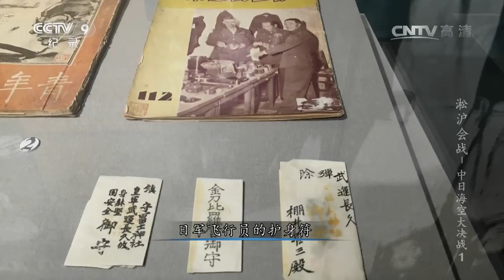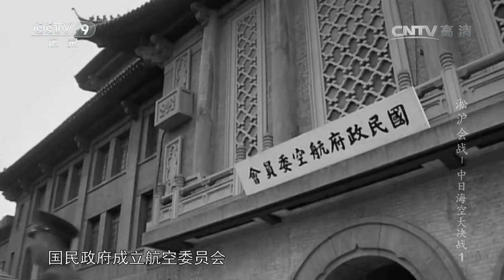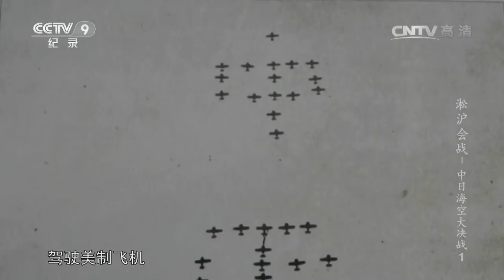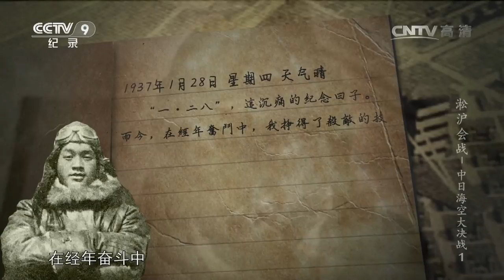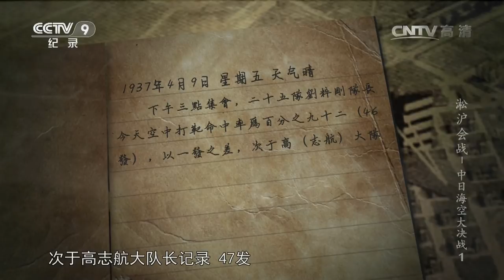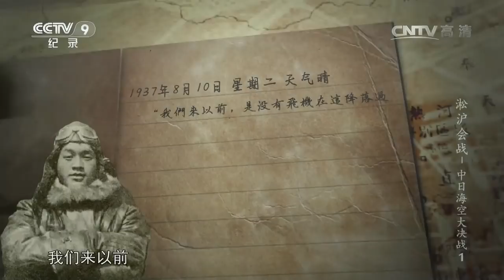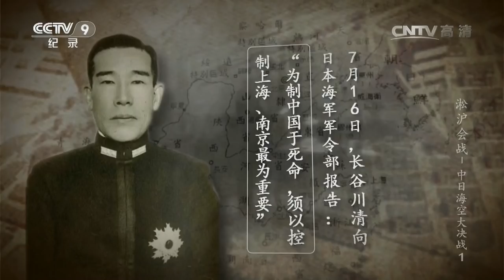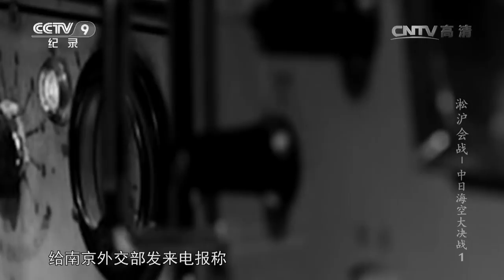《淞沪会战—中日海空大决战》 第一集 决战前夜 | CCTV纪录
本期节目主要内容： 淞沪会战，是中日双方在抗日战争中的第一场大型会战，也是整个中日战争中进行的规模最大、战斗最惨烈的一场战役。1937年8月14日，一队中国空军的“诺斯罗普”轰炸机出现在阴云笼罩的天空，径直朝着黄浦江中的日本军舰扑去，这是中央航空学校自1932年成立以来发起的第一次主动出击。

淞沪会战，是卢沟桥事变后，日本全面侵华战争后的第一场大规模战役，也是中日第一场海、陆、空全方位的决战。双方投入兵力之多，对决之惨烈，绝无仅有。这一战的背后，是中国作为落后的农业国，在工业刚刚起步的情况下，如何利用有限的资源去抵抗军工实力雄厚的日本侵略者的。起初，作为最高指挥的蒋介石，因为他的犹豫徘徊，失去了最佳战机，随着中国空军的优势逐渐丧失，海军和陆军又是如何完成自己悲壮的卫国使命的。该片通过展现中、日空战的一次次较量，来呈现中日高层计谋的博弈，和中国军人的英雄气概和家国情怀。